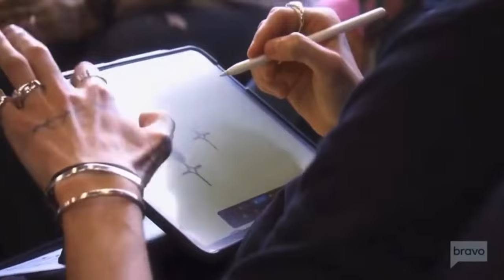Meet Morgan (Kyle’s Lover) RHOBH S13 E6 Preview